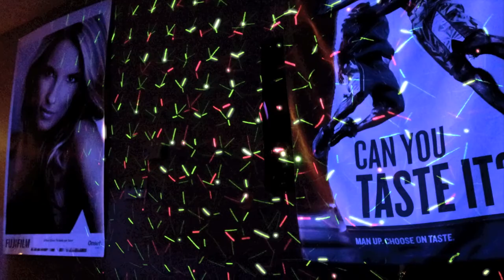DJSKYY | HALLOWEEN AT ISU 2012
Celebrating HALLOWEEN WEEKEND at ILLINOIS STATE UNIVERSITY!!! COME DRINK AND DANCE AWAY - AND LISTEN TO WHAT CHICAGO IS GETTING DOWN WITH! ISU, ARE U READY?! LET'S GO!

Dirtybeatsz audio track - produced by Danny Beatsz

Under Legal matters - this track was not recorded or produced by me. It was only edited and uploaded onto this site for public listening. Not for promotional use whatsoever!